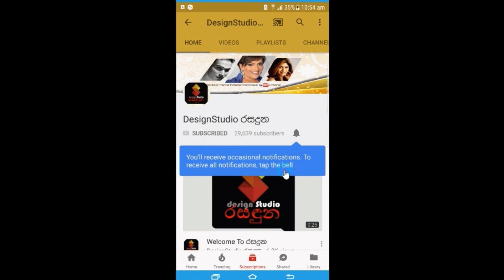වයස ඇහුවම හැමෝම පුදුම වෙන අසංවර වැස්ස නාට්ටියේ 'චූටි' වුනු මේ බෝනික්කිගේ හුරතල් කතා බලන්නකෝ Danuji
අනේ...මේ පැටික්කිගේ හුරතල් කතා බලන්නකෝ.
වයස ඇහුවම හැමෝම පුදුම වෙන අසංවර වැස්ස නාට්ටියේ 'චූටි' වුනු මේ බෝනික්කිගේ අපූරු කතා මෙන්න
මුලින්ම ශූටින් ගිය දවසේ මම බයවෙලා හොදටම ඇඩුවා,
දිනක්ෂි නැන්දයි සාරංග මාමායි තමා මාව වඩාගෙන නැලෙව්වේ
මට ඉන්නවා බව්වෙක්.එයා මටත් වඩා උසයි. Danuji Dinanya Semindi

lankan news,sinhala teledrama,breaking news,actress gossip,teledrama sinhala,news,news livestream,sinhala gossip,rasaduna,sinhala youtube,patta gossip,hiru gossip,sinhala films,Danuji Dinanya,asanwara wassak teledrama,asanwara wessak,Danuji Dinanya Semindi,danuji dananya family,danuji dananya teledrama